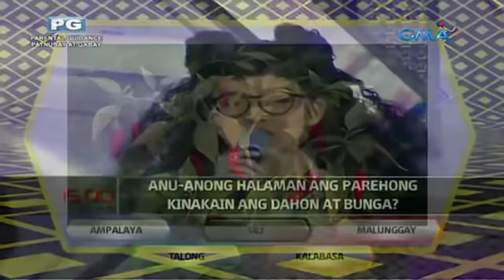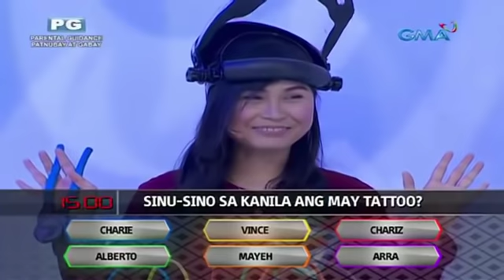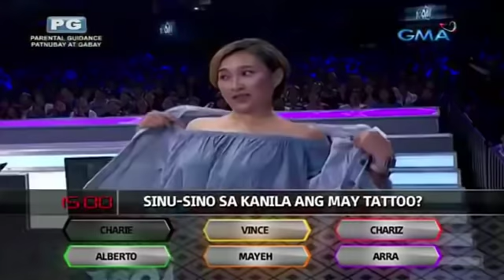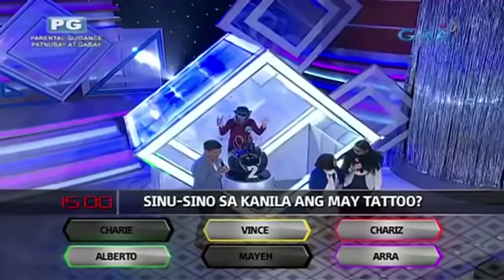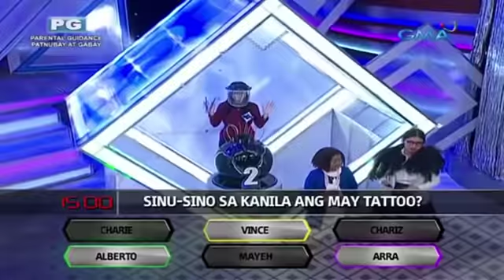Boom! Eat bulaga April 5 - 2019